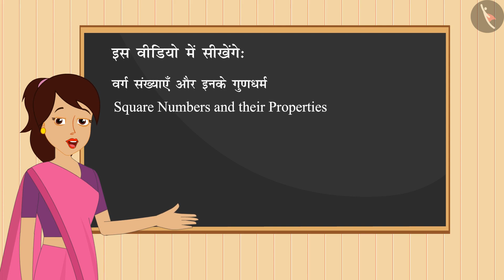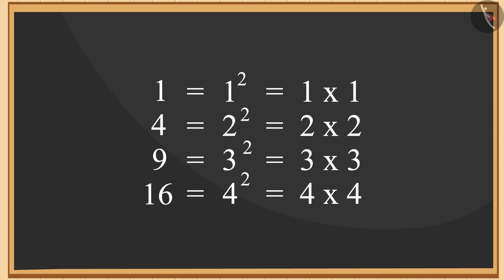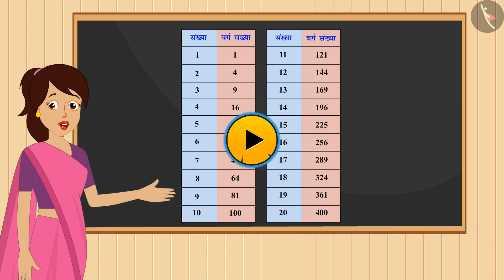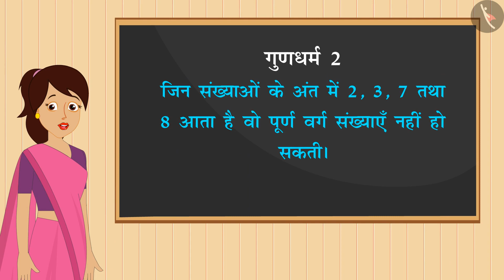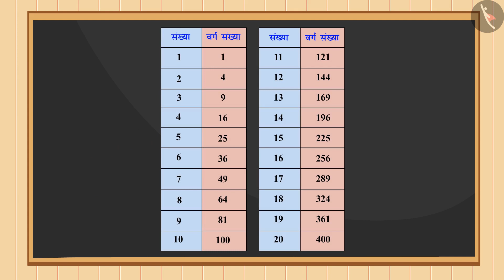वर्ग संख्याएँ और उनके गुणधर्म | Part 1/3 | Square Numbers & their properties | Hindi | Class 8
वर्ग संख्याएँ और उनके गुणधर्म | Part 1/3 | Square Numbers & their properties | Hindi | Class 8 | वर्ग और वर्गमूल | कक्षा 8 | NCERT | वर्ग और वर्गमूल

Square Numbers & their properties | Squares and Square roots | Grade 8 | NCERT | Squares and square roots

Welcome to part 1 of Square Numbers & their properties. In this video, we will discuss the concept of Square Numbers & their properties.